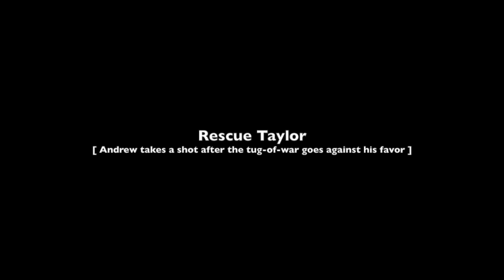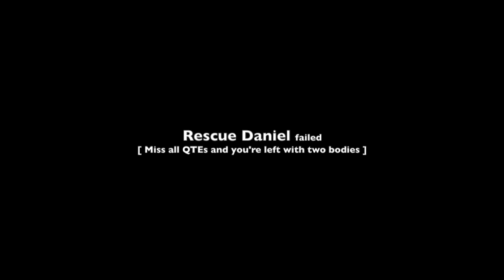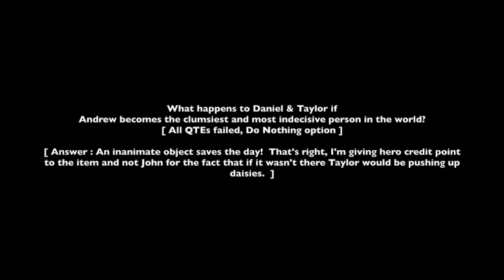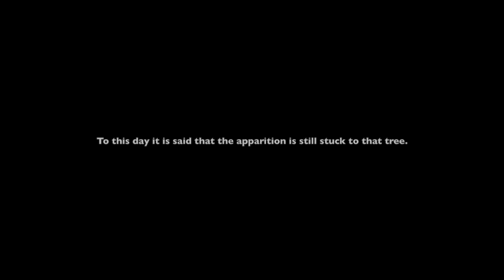LITTLE HOPE - Rescue Daniel or Taylor or Do Nothing “Low Point” All Choices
Even though this one encounter in “Low Point” has three main consequences depending on which choice was taken ( Rescue Daniel, Rescue Taylor, Do Nothing - fail all QTEs ), there are many minor variations that can spawn from that due to whether or not Taylor and Andrew pick up their respective weapons of choice.  Here are all the results -

0:00 - 1:10 : Rescue Daniel ( Taylor picked up the knife )
1:12 - 2:51 : Rescue Taylor ( Taylor picked up the knife )
2:54 - 3:49 : Rescue Daniel ( Andrew armed )
3:53 - 4:23 : Rescue Taylor ( Andrew armed )
4:27 - 6:52 : Attempt to rescue Daniel but fail all the QTEs
6:55 - 8:47 : Attempt to rescue Taylor but fail all the QTEs
8:50 - 12:12 : Curator’s Cut - Failed QTEs or doing it perfectly
12:16 - 14:20 : What happens to Daniel & Taylor if Andrew fails all the QTEs

Hopefully people are still reading this description to get that message, lol.

The Dark Pictures Anthology: Little Hope is an upcoming interactive drama survival horror video game developed by Supermassive Games and published by Bandai Namco Entertainment. It is the second of eight planned installments in The Dark Pictures Anthology series and the successor to Man of Medan.

The story follows college students “Andrew”, Taylor, Daniel, Angela and their professor John who become stranded in the fictional town of Little Hope located in New England which has an infamous history of witch hunting that took place in 1692.  As the group explores the town, they witness the execution of a group of settlers from the past who look exactly like them.  Our stranded “survivors” must find out their connections with the settlers, piece together the history of the town, and discover the root of the evil.

The game is set to be released for Microsoft Windows, PlayStation 4, and Xbox One on 30 October 2020.